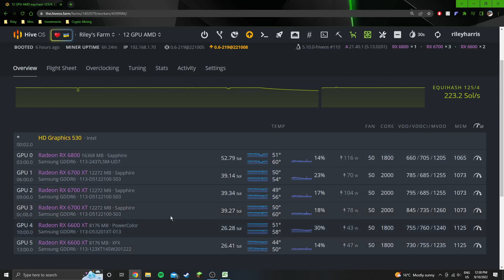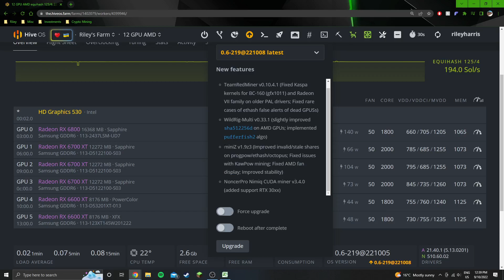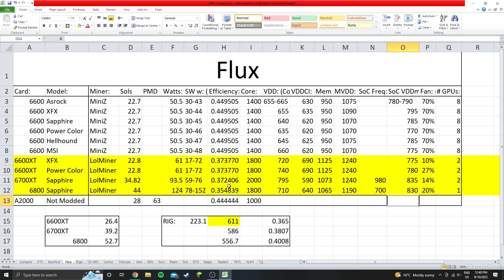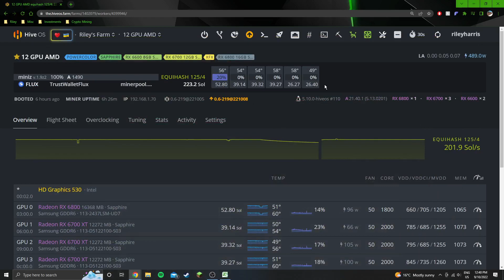6000 Series Now More Efficient On FLUX! | 6600 XT, 6700 XT & 6800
In this video I show my mixed AMD rig optimized for efficiency on Flux in HiveOS. I can't show the accurate power draw for each card due to being out of the city, but I do my best to show some accurate numbers.

If you feel like donating to the channel you can send crypto to the following wallets:
USDT:
0x5F2CFc71fe09774f1a5865D33CB02A506a009345
BTC:
bc1ql543qzku3j2drz2estzfz0whq32t07jp5lsrgn
All donations will be put towards purchasing GPU's for testing on the channel.

Use my Easy Crypto link above and recieve $10 in your account free once verified.